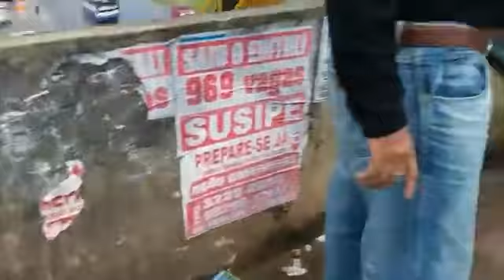PASSARELA DA BR 316 - ATÉ QUANDO ?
Sangue Bom em transmissão ao vivo direto da BR 316 km em frente a Universidade da Amazônia.

A passarela  apresenta problemas estruturais localizada no quilômetro 3 da BR-316, em Ananindeua, na região metropolitana de Belém, ainda não foi interditada e precisa que um guindaste segure a estrutura. Pois na semana anterior parte da estrutura de ferro da passarela havia caído.

A estrutura de ferro que sustenta um dos blocos de concreto da passarela em frente a UNAMA BR.

As pessoas que utilizam a passarela estão assustadas e pedem que o local seja interditado.